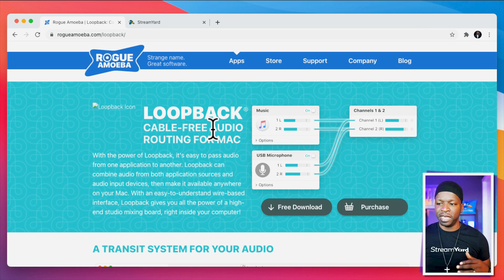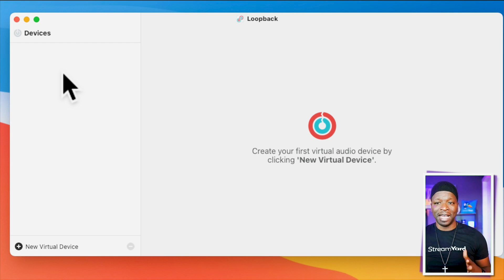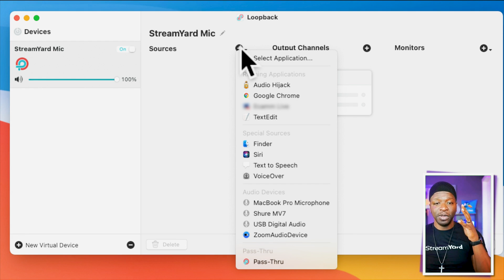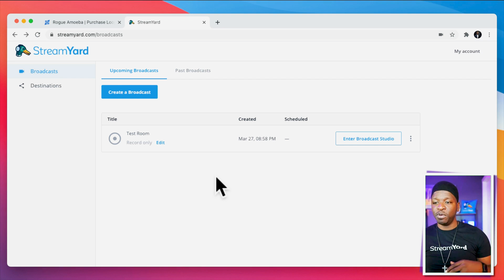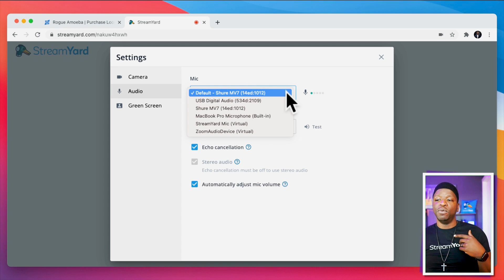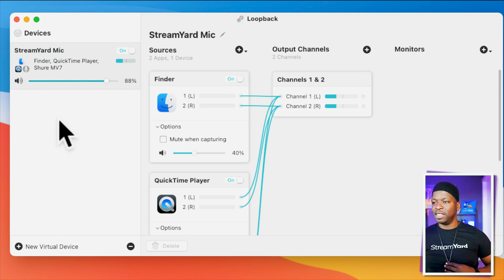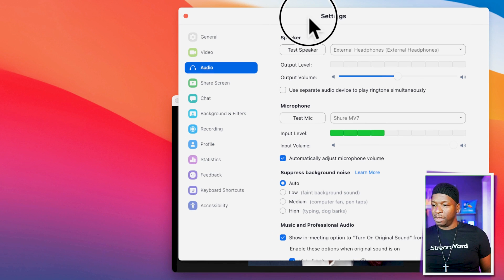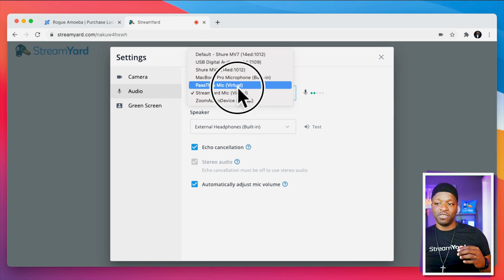How to Use Loopback with StreamYard, For Cable-Free Audio Routing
Learn how to use Loopback with StreamYard to bring in background music, sound effects and more into your livestream broadcast.

In this Loopback tutorial, @kirkrnugent walks you through how to use Loopback from Rogue Amoeba, to bring in background music, play audio from a Zoom meeting and more using virtual audio devices in your StreamYard live stream